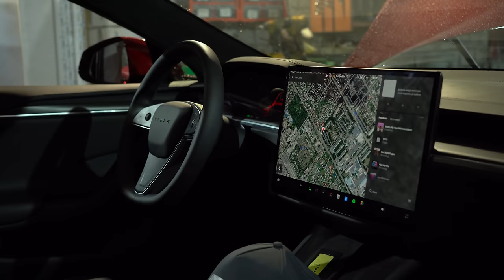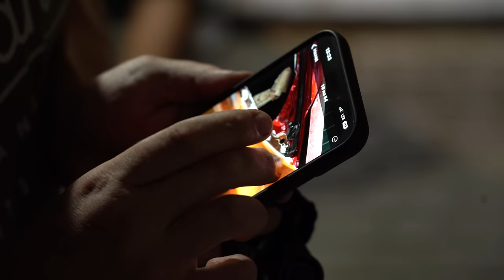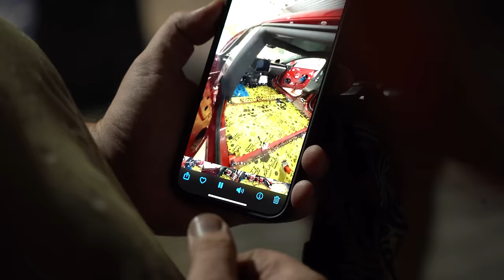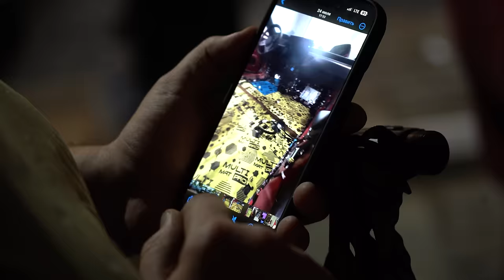ОДИН З ПЕРШИХ-Tesla PLAID | ЯК уникнути НЕЯКІСНОГО відновлення після ДТП?|1-AUTO| автоподбор Украина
Тайм-коди:
00:00 - 00:55 Що тут відбувається?
00:56 -  02:58 Що за авто ми дивимось сьогодні?
02:59 -  05:05 Як виглядала Тесла до ремонту? + подарунок
05:05 - 08:05 НЕДОЛІКИ зробленого ремонту
08:06 - 09:57 Проміжні підсумки по виконаних роботних роботах
09:57 - 10:27 Їдемо на СТО
10:28 - 12:38 Огляд на підйомнику
12:38 - 16:19 Як точки зварки видають ремонтовані деталі?
16:20 - 18:37 Молдінг. Пояснюємо, як вставити на місце.
18:38 - 19:05 Ліхтар стоять не в рівень
19:06 - 20:00 Ремонт філенки крила
20:01 -  21:02 Як треба приймати авто після ремонту?
21:02 - 21:31 Виправлення косяків на СТО
21:32 - 22:34 Респект хлопцям на СТО за ставлення до своєї справи
23:10 -  23:19 Шумка
23:20 - 24:00 Що вже виправили по машині?
24:01 -  25:20 Детально про Шумку
25:21 - 25:36 Програмне забезпечення
25:37 - 26:04 Переробка машини на Європейку
26:05 - 26:35 Як дізнатись, що Tesla бита? Лайфхак.
26:36 - 30:02 Підсумки по виконаному ремонту
30:03 - 32:24 Тест-драйв
32:25 - 34:10 Що ми хотіли показати цим відео?
34:11 - 34:54 Подарунок до Дня Народження компанії 1-AUTO

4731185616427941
Mykola Taranukha